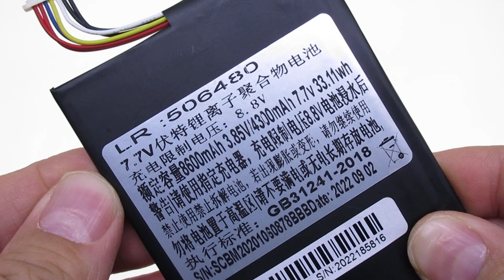Brand New 506480P Laptop Battery for One Mix 3 pro One Mix 3S Series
Models Number:
One Mix 506480P

One Mix 3 pro
One Mix 3S